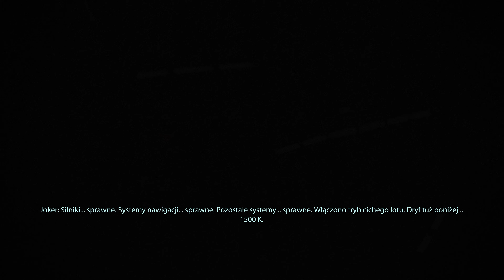MASS EFFECT: LEGENDARY EDITION [#1] - Zagrajmy w Remaster Klasyku || 4K GAMEPLAY PL - RTX 3080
Pierwszy odcinek z Mass Effect: Legendary Edition. Przedstawiam w nim opcje graficzne / początek fabularny oraz pierwszą misję.